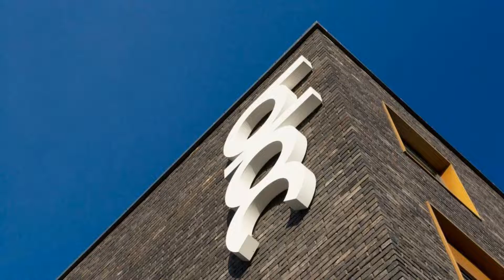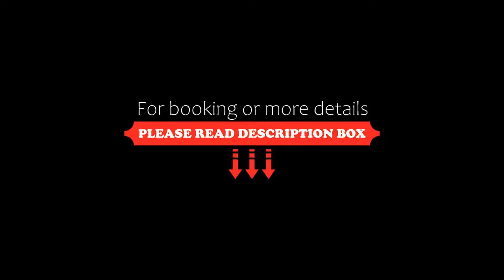Bloc Hotel Birmingham, Birmingham, United Kingdom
About Property:
You're eligible for a Genius discount at Bloc Hotel Birmingham! To save at this property, all you have to do is sign in.
Offering ultra-modern décor, the BLOC Hotel’s rooms are inspired by Japanese space-saving design. Set in the Jewellery Quarter, Birmingham’s cultural heart, its rooms each have free high speed WiFi and a flat-screen TV.
With a large bed and air conditioning, rooms also feature multi-layered Artemide ambient lighting. Each room also has a sleek Ita...
Property Type: Hotel
Address: Caroline Street, Birmingham, B3 1UG, United Kingdom
Searching For
1. Bloc Hotel Birmingham - Birmingham - United Kingdom
2. Bloc Hotel Birmingham - Birmingham - United Kingdom Address
3. Bloc Hotel Birmingham - Birmingham - United Kingdom Rooms
4. Bloc Hotel Birmingham - Birmingham - United Kingdom Amenities
5. Bloc Hotel Birmingham - Birmingham - United Kingdom Offers and Deals
Audio Credit:
Track Title: Reasons To Hope
Artist: Reed Mathis